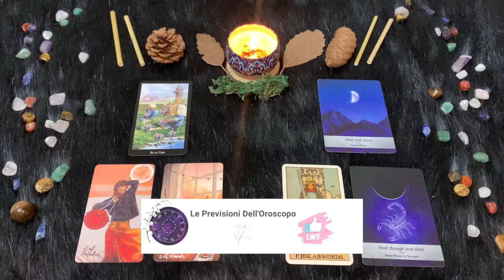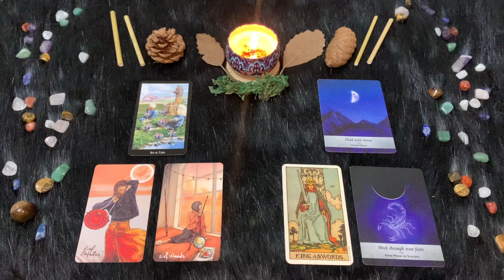Scorpione ♏️ L'oroscopo di Paolo Fox - 16 Settembre 2024 - Amore in cantina, ma il resto tiene